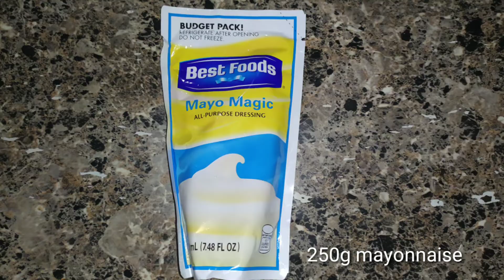DELICIOUS EGG SANDWICH SPREAD / MURA AT EASY TO FOLLOW NA RECIPE.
Hi guys lagyan natin ng twist ang ating regular mayonnaise sa pamamagitan nito... Happy watching and cooking.